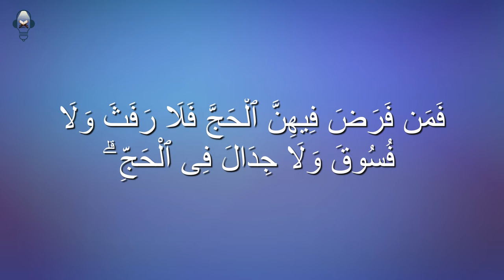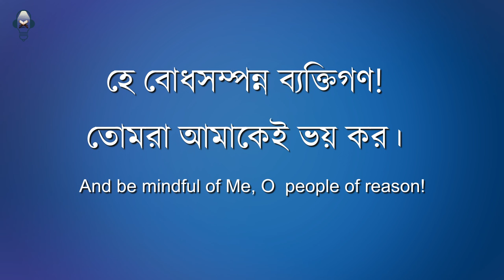০২। সুরাহ বাকারাহ আয়াত ১৯৭ অনুবাদ ও তাফসীর - হজ্জ্ব ও উমরাহ | Quran 2:197 Bangla | কুরআনের হজের আয়াত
০২। সুরাহ বাকারাহ আয়াত ১৯৭ অনুবাদ ও তাফসীর - হজ্জ্ব ও উমরাহ | Quran 2:197 Bangla | কুরআনের হজের আয়াত

(১৯৭) সুবিদিত মাসে (যথাঃ শওয়াল, যিলকদ ও যিলহজ্জে) হজ্জ্ব হয়।[1] সুতরাং যে কেউ এই মাসগুলিতে হজ্জ করার সংকল্প করে, সে যেন হজ্জের সময় স্ত্রী-সহবাস (কোন প্রকার যৌনাচার), পাপ কাজ এবং ঝগড়া-বিবাদ না করে।[2] তোমরা যে সৎকাজ কর, আল্লাহ তা জানেন। আর তোমরা (পরকালের) পাথেয় সংগ্রহ কর এবং আত্মসংযমই শ্রেষ্ঠ পাথেয়।[3] হে জ্ঞানিগণ! তোমরা আমাকেই ভয় কর।

উক্ত আয়াতের তাফসিরঃ
[1] আর তা হল, শাওয়াল, যুল-ক্বাদাহ এবং যুল-হাজ্জাহ মাসের প্রথম তেরো দিন। অর্থাৎ, উমরাহ তো বছরে সব সময় জায়েয, কিন্তু হজ্জ কেবল নির্দিষ্ট দিনে হয়, তাই হজ্জের ইহরাম হজ্জের মাস ছাড়া অন্য মাসে বাঁধা বৈধ নয়। (ইবনে কাসীর)

মাসআলাঃ হজ্জে ক্বিরান অথবা ইফরাদের ইহরাম মক্কাবাসীরা মক্কার ভিতর থেকেই বাঁধবে। তবে হজ্জে তামাত্তু’র উদ্দেশ্যে উমরার ইহরাম বাঁধার জন্য হারাম সীমানার বাইরে যাওয়া অত্যাবশ্যক। (ফাতহুল বারী, হজ্জ অধ্যায়ঃ উমরাহ পরিচ্ছেদ, মুঅত্তা ইমাম মালিক) অনুরূপ দুনিয়ার অন্যান্য স্থান থেকে আগত লোকেরা ৮ই যুলহজ্জ হজ্জে তামাত্তু’র জন্য মক্কা (নিজের বাসা) থেকেই ইহরাম বাঁধবে। আবার কোন কোন আলেমের নিকট মক্কাবাসীদেরকে উমরার ইহরাম বাঁধার জন্য হারাম সীমানার বাইরে যাওয়ার প্রয়োজন নেই। সুতরাং তারা সর্বপ্রকারের হজ্জ এবং উমরার জন্য নিজ নিজ স্থান থেকেই ইহরাম বাঁধতে পারে।

সতর্কতাঃ হাফেয ইবনুল ক্বাইয়্যেম লিখেছেন যে, রসূল (সাঃ)-এর কথা ও কাজ দ্বারা কেবল দু’প্রকারের উমরাহ প্রমাণিত, এক যা হজ্জে তামাত্তু’র সাথে করা যেতে পারে। আর দ্বিতীয় হল, এমন উমরাহ যা হজ্জের মাস ব্যতীত অন্য দিনে কেবল উমরাহ করার নিয়তে সফর করে করা হয়। এ ছাড়া হারাম সীমানার বাইরে গিয়ে (হারামের নিকটস্থ কোন স্থান থেকে) ইহরাম বেঁধে এসে (একই সফরে একাধিক) উমরা করা বিধেয় নয়। (অবশ্য তার ব্যাপার ভিন্ন, যে আয়েশা রাযিআল্লাহু আনহার মত সমস্যায় পড়ে আগে উমরাহ না করতে পারবে।) (যাদুল মাআদ ২খন্ড নতুন ছাপা)

[2] সহীহ বুখারী ও সহীহ মুসলিমে বর্ণিত হাদীসে এসেছে যে, যে ব্যক্তি এই ঘরের হজ্জ করে এবং অশ্লীল ও শরীয়ত বিরোধী কাজ থেকে নিজেকে বিরত রাখে, সে ব্যক্তি পাপ থেকে এমন পবিত্র হয়ে বেড়িয়ে আসে, যেন সেই দিনই তার মা তাকে নবজাত শিশুরূপে প্রসব করছে। (বুখারী ১৮১৯-মুসলিম ১৩৫০)

[3] এখানে ‘তাকওয়া’ বা আত্মসংযমের অর্থঃ চাওয়া থেকে বেঁচে থাকা। অনেক মানুষ হজ্জের পাথেয় না নিয়েই বাড়ী থেকে বের হত এবং বলত যে, আমাদের আল্লাহর উপর ভরসা আছে। (অতঃপর তারা লোকের কাছে ভিক্ষা করত।) মহান আল্লাহ ‘তাওয়াক্কুল’ বা ভরসার ঐ অর্থকে ভ্রান্ত প্রমাণ করে পাথেয় নেওয়ার উপর তাকীদ করলেন।

তাফসীরে আহসানুল বায়ান